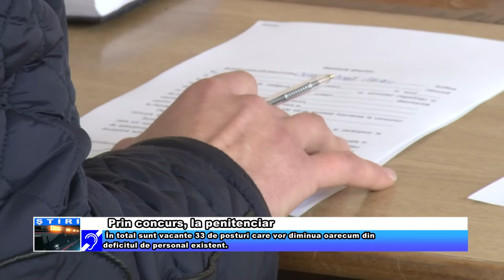Prin concurs, la penitenciar